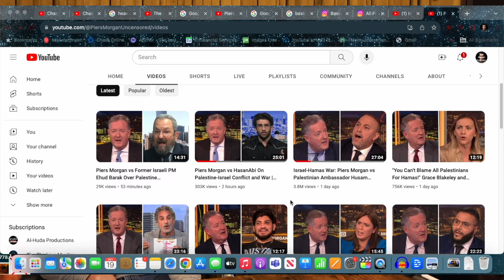E71: US Veteran & Imam React To Bassam Youssef, Muhammed Hijab & Palestine | w. Imam Nadim Br. Larry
A Convert U.S Veteran and an Imam put their minds together and discovered what the Muslim world needed. Islamic Mediation and Arbitration. Br. Younus with a background in law and Nadeem well...an Imam with a background in Islamic theology. Have brought their talents and expertise together to bring to the Muslims an Islamic mediation and arbetration

00:00 America Pushed Salafism
7:00 Muhammed Hijab Reaction
15:00 Islamic Arbitration and Mediation Service?
32:47 How much do you guys cost?
38:03 Why are Muslims Getting Divorced at such high rates?
47:00 How the Muslim Divorce Process works!
58:00 How Br.Larry Converted to Islam